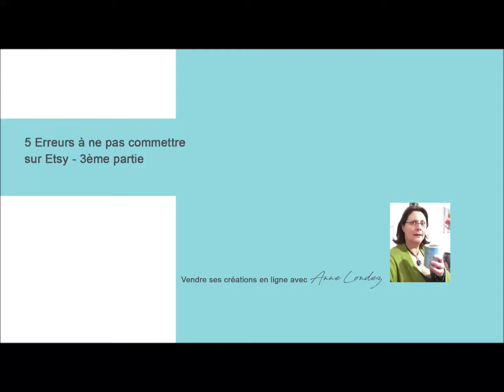[ETSY] 5 Erreurs à ne pas commettre quand on débute sur Etsy - 3ème partie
3ème et dernière vidéo de la série 5 erreurs à éviter sur Etsy.

Vous êtes créative et aimeriez vendre vos créations en ligne? Etsy est l'une des meilleures plateformes pour ça mais attention aux écueils qui guettent les débutants. Du haut de mes 16 années d'expérience dans la vente artisanale en ligne, je vous donne mes conseils pour les éviter.

Vous voulez ouvrir votre propre boutique sur Etsy ? Utilisez mon lien et vous recevrez 40 listings gratuits

Et si fixer vos prix vous laisse perplexe, allez jeter un coup d'oeil sur mon cours pour vous aider à fixer vos prix

Si vous voulez discuter des points plus en détail, rejoignez mon groupe privé sur Facebook

Et si vous souhaitez plus d'aide pour améliorer votre boutique Etsy, je vous propose une évaluation personnalisée

Use this link to open a new Etsy shop and earn 40 free listings

And if you want to discuss anything more in details, please join my private Facebook group